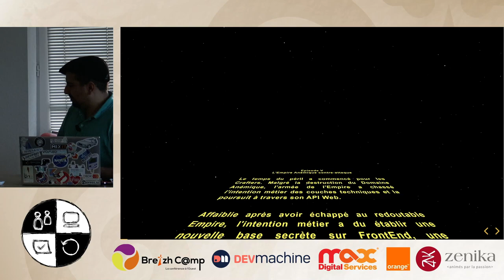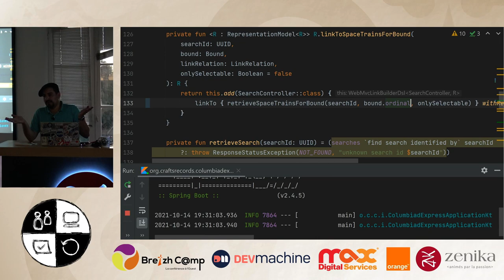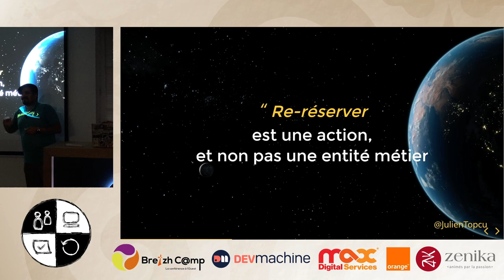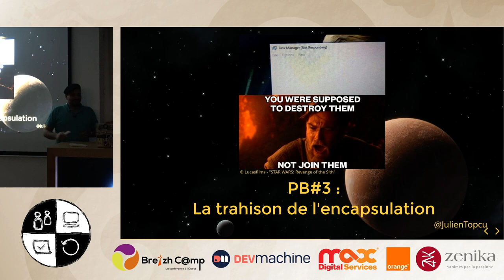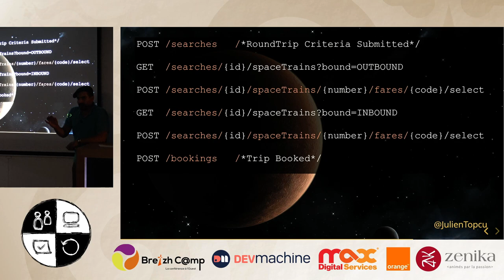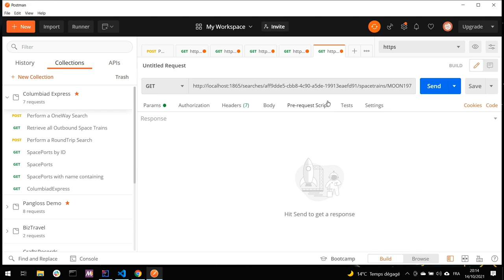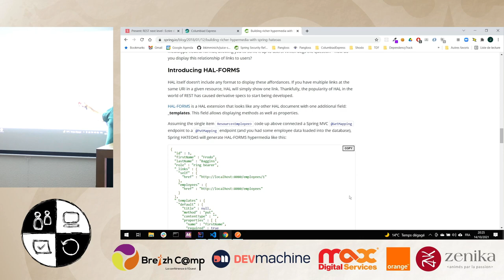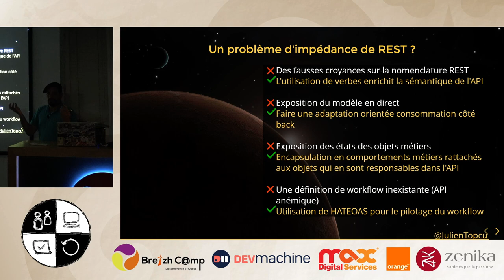[SC] REST next level : Ecrire des APIs web orientées métier - Julien Topçu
Vous venez de coder votre logique métier, et peut-être que vous avez même fait l'effort d'appliquer les principes du Domain-Driven Design !

Mais au moment de l'écriture de votre API... Catastrophe ! Toute l'intention et l'expression de votre domaine partent en fumée pour rentrer dans le moule des méthodes GET, POST, etc. Dénaturé par la couche REST, le métier se voit alors en partie réimplémenté côté front pour compenser le vocabulaire limité de ce protocole basé sur un CRUD...

Lors de ce talk, nous verrons comment HATEOAS - le dernier niveau de maturité d'une architecture REST - peut nous aider à écrire une API web orientée métier qui aura la puissance de guider vos consommateurs à travers le workflow de votre domaine.